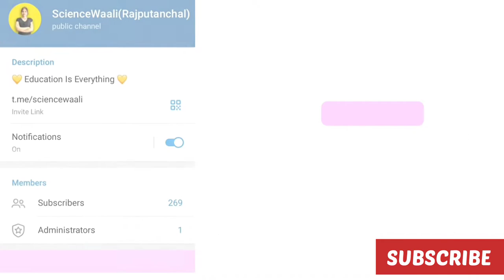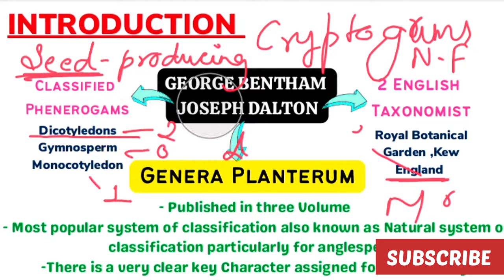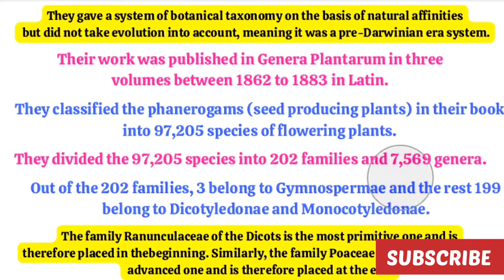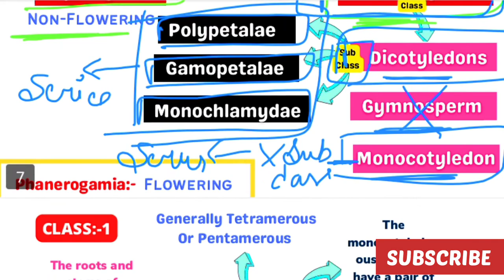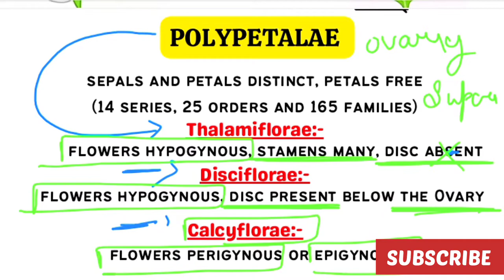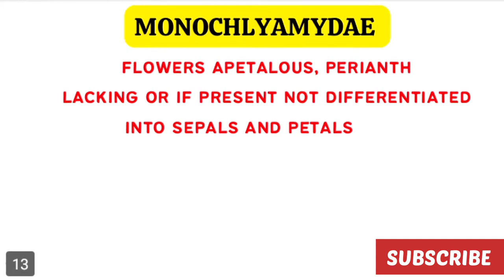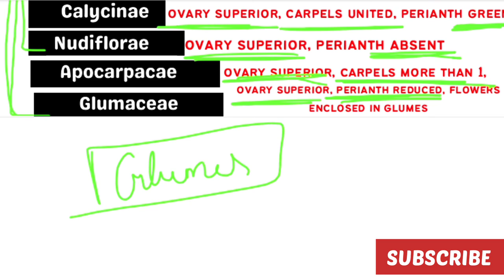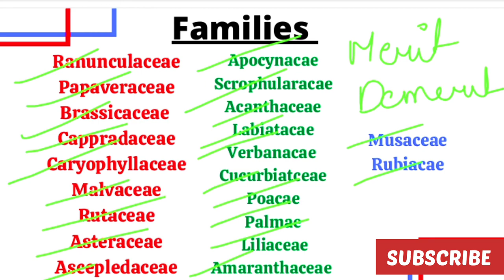Bentham and Hooker classification of Angiosperm 🌸|| Bentham and hooker ka classification || Notes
Hey everyone,this is Anchal here,I hope you all are doing well in your studies.Please accept my warm and loving welcome for everyone of you who came here to look into my video .If you are new here don't forget to 𝗟𝗶𝗸𝗲 𝗦𝗵𝗮𝗿𝗲 𝗦𝘂𝗯𝘀𝗰𝗿𝗶𝗯𝗲 my channel.

Aaj iss video mein humne aapko Bentham and hooker ke classification ke baare mein bataya hai jismein aapko natural system of classification ki puri jaankari milegi saath hi saath aap class dicotyledons, monocotyledons, ko bhi samjhenge. Aasha karte hai aapko ye video pasand aayegi aur aapki bsc ki Journey thodi asaan ho jayegi.

𝗠𝗼𝘀𝘁 𝗜𝗺𝗽𝗼𝗿𝘁𝗮𝗻𝘁 :-